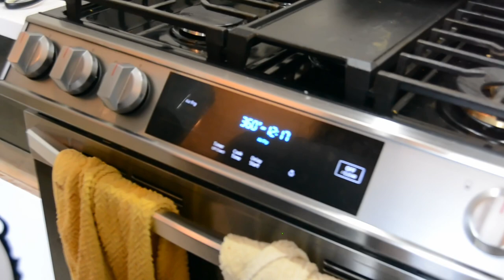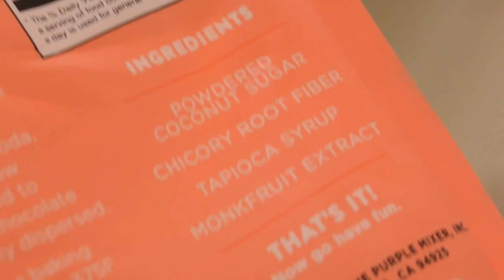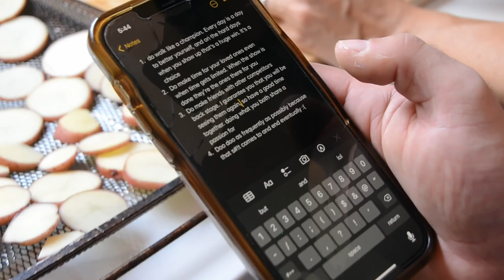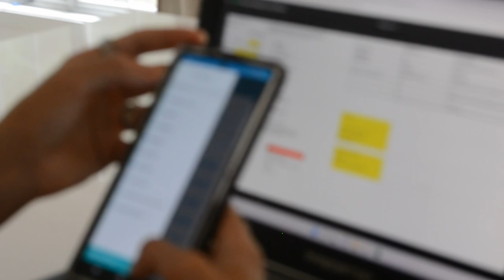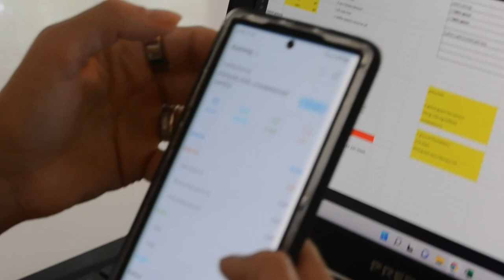High Protein Meal Prep 6 Weeks Out - Prep Hacks and Food Tips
Having fun about 6 weeks out from my NPC Wellness bodybuilding show this season. Join in with some meal prep and cooking tips from me when dieting or on a low calorie diet. Food does not have to be boring but cooking food to taste good can take some time to learn!

Timestamps
0:00 Intro
2:30 Starting to drop things
3:40 Stovetop turkey and talk
5:40 Air fried potato chips coming up
8:03 Healthier sweetener options
9:15 Almost cut my finger off
10:17 Exception to no cheese in prep
10:40 Life hacks for chores
11:53 Cool your proteins to avoid toxin releases
12:10 Protein Mousse using tofu
13:42 Everything is done, yum
14:18 Key to success
14:55 How I track my food currently

COACHING Inquiries
Lifestyle or Competition Athletes

EBOOKS
Wellness Leg Workout Programs
Healthy Dessert Ebooks

**Caroline DeMesquita is not a physician. The contents of this blog should not be taken as medical advice. It is not intended to diagnose, treat, cure, or prevent disease. This is not intended to replace the advice of a physician. Always consult your physician or qualified health professional on any matters regarding your health and before physical activity or diet changes.**